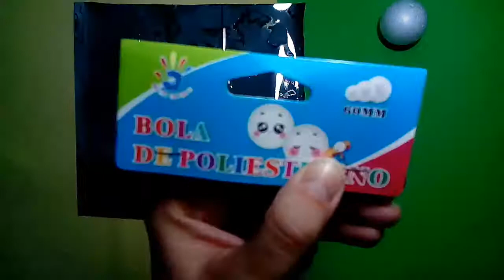🍭DIY piruleta o chupachups muy fácil🍭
Aprenderemos el paso a paso del chupa chups, para decorar una fiesta o regalar o para poner en cualquier proyecto.
En este caso pondré en un proyecto, que muy pronto vais a ver. Gracias.